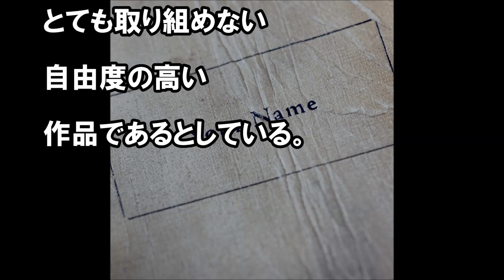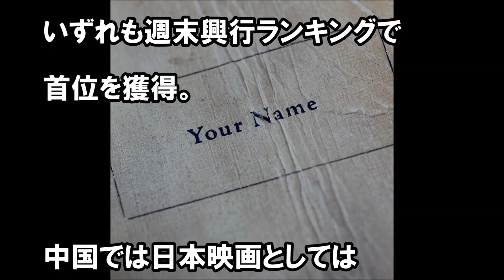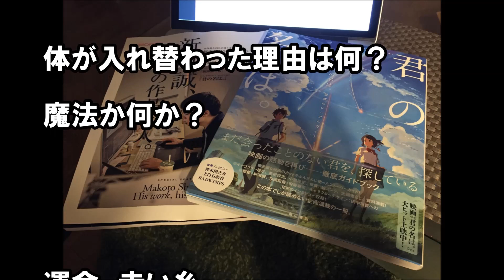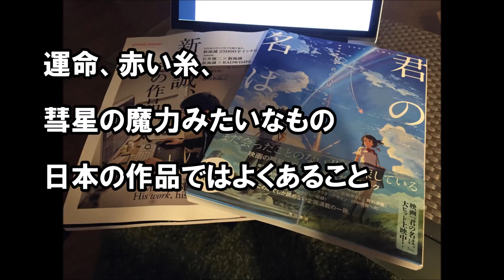『君に名は。』 海外でも大絶賛！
新海誠監督の『君の名は。』が海外でも大好評！

12月2日（金）に公開を迎えた中国でも週末興行ランキング1位を獲得！　日本、台湾、タイ、香港に続き、アジアで5冠を達成。
また、中国では公開初日1日間の興収が日本映画としての新記録を樹立。週末3日間の興行収入でも共に新記録となりました。

【ひろゆき】君の名は。ってどうだったか雑談配信者公式生放送で話し合う（ニコ生）
【君の名は】台湾の西門町で上映！映画鑑賞後にインタビュー！台湾人の反応は？
君の名は。をプロデュースした川村元気が興行収入がヤバイ感想を語る
【中国电影报道】日本动画《你的名字》「君の名は。」火爆上映 有望多地区发行（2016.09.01）
'너의 이름은'(君の名は) 론칭 영상 (카미키 류노스케 , 神木隆之介, 카미시라이시 모네, 上白石萌音 , your name, 新海誠) [통통영상]
[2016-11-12][1302][4K]アニメ映画「君の名は。」劇中歌RADWIMPSの「前前前世」‹千葉日本大学第一中学高校吹奏楽部：習陵祭2016：船橋市習志野台›
【瀧&三葉】君の名は。大ヒット御礼cm2本立て！興行収入200億目前！新海誠監督による2016年NO.1ヒット作品
【制作秘話】君の名は。新海誠監督テレビ出演！古舘さんと制作の裏側を語る！RADWIMPSとの音楽の融合について！アフレコ風景など 1
【早速パクられるw】 韓国版『君の名は。』？飲料広告アニメCMが新海誠風だと話題にｗｗｗ
君の名は。なぜ瀧と入れ替わり父が町長になったのか理由を考察！
いいね！信州スゴヂカラ（大ヒット映画「君の名は。」監督 新海誠の原風景・小海町）
【君の名は】台湾でも新海誠監督の存在感がすごい！ジブリの宮崎駿監督を超えた！？
【映画「君の名は」】アカデミー賞の可能性は？海外の反応！【英語学習/piano/スパークル】